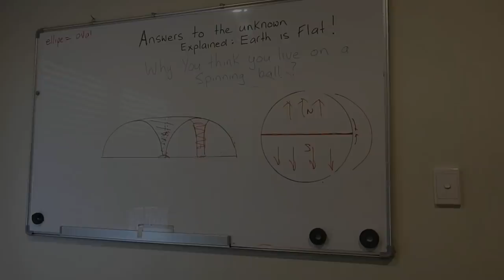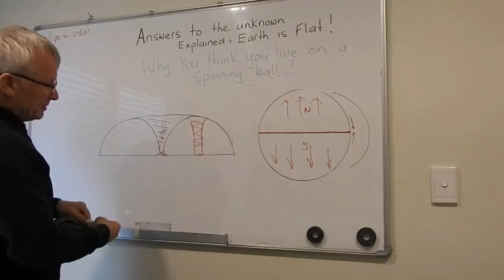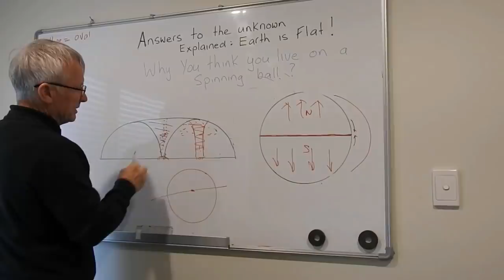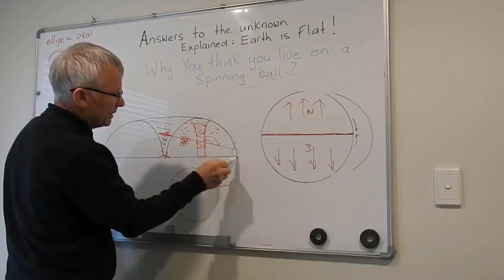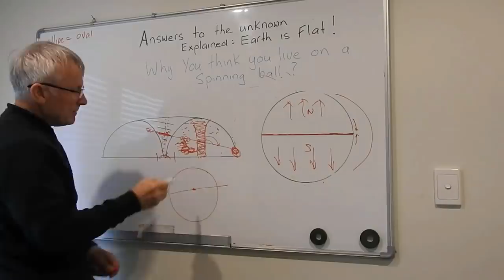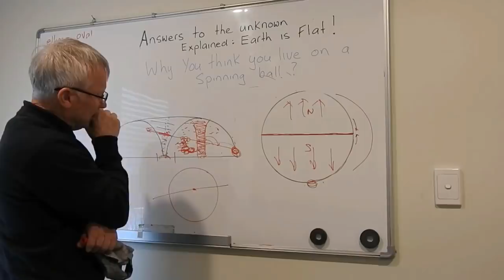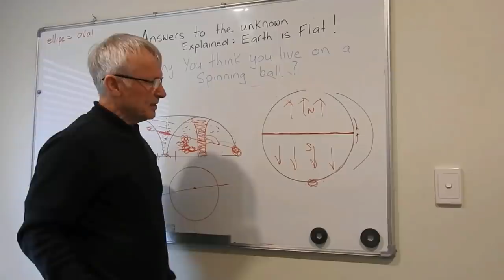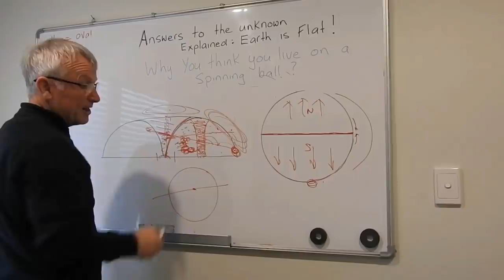Why you think you live on a spinning ball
Why you think you live on a spinning ball, easy answer to this one, it's because we do, BUT, Lindsay Harris doesn't seems to think so.

Do you have your own channel?